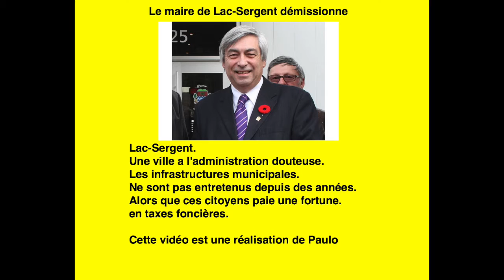Lac Sergent, Une ville a l'administration douteuse.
Le maire de Lac-Sergent démissionne.

Il y a pas si longtemps j'ai manifesté mon intention.
De possiblement devenir maire d'une ville.
J'entreprends ma cinquième année dans cette ville.
Et je m'aperçois notamment.
Que le réseau routier qui dépend de cette municipalité.
Est dans un piteux état.

De quelle façons la contribution foncière de ces citoyens.
Est-elle dépensée?
Un gaspillage de fonds publics gardés secrets.
Par les dirigeants de cette ville.
Lorsque les élus terminent leur mandat.
Ils bénéficient malheureusement d'une immunité diplomatique.
Ils sont rarement poursuivies dans le bus de remboursé.
Le gaspillage qu'ils ont occasionnée.
Qui s'élève souvent à plusieurs millions de dollars.

Le pire dans tout ça.
C'est une ville de gens riches.
Sauf que ce n'est pas parce que tu as plus d'argent que les autres.
Qu'il est nécessaire de se faire voler.
Le gaspillage de fonds publics est un vol.

Tenez vous le pour dit.

Amicalement paulo